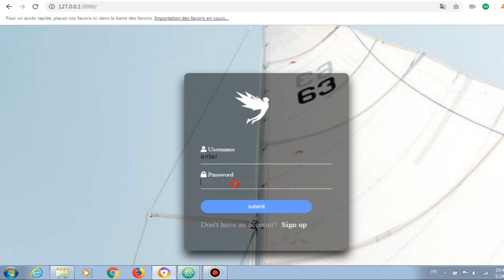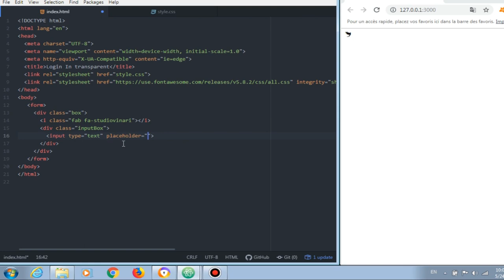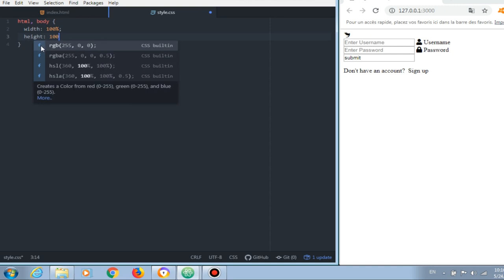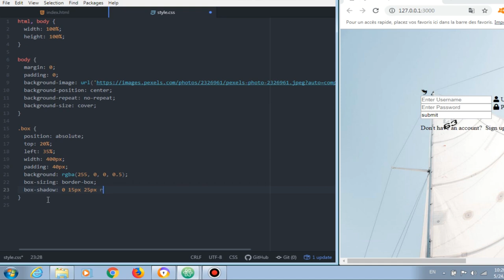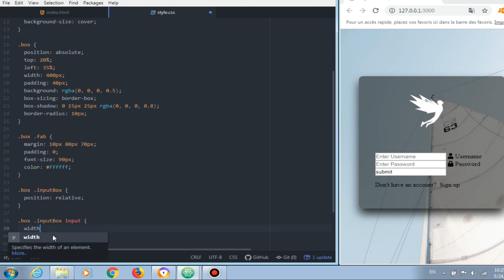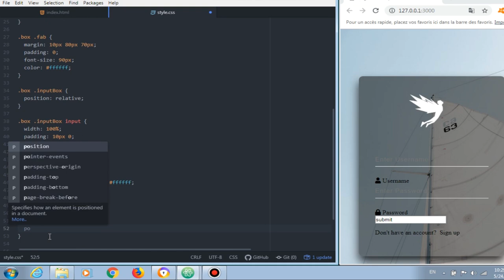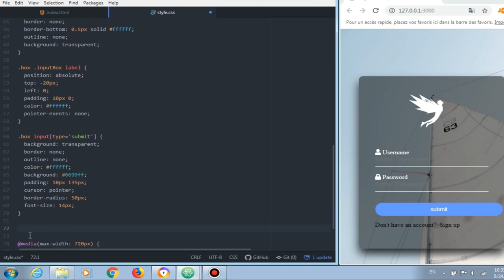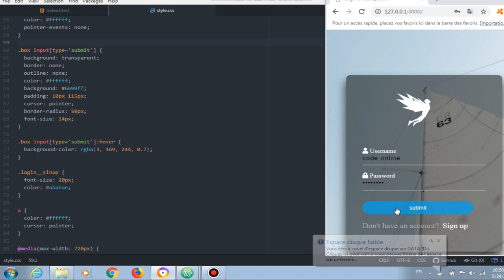How to create transparent login page in html and css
In this video you learn how to create transparent login page in html and css